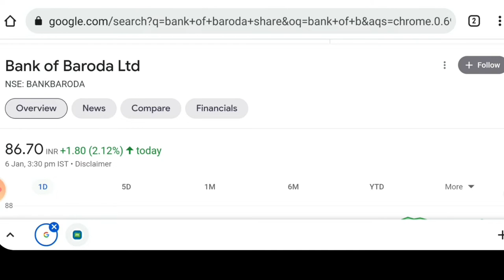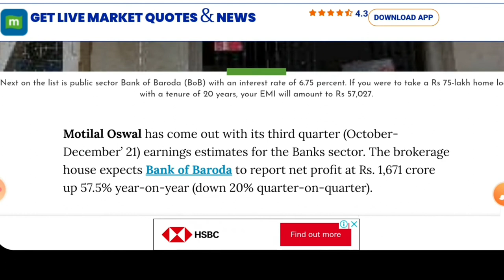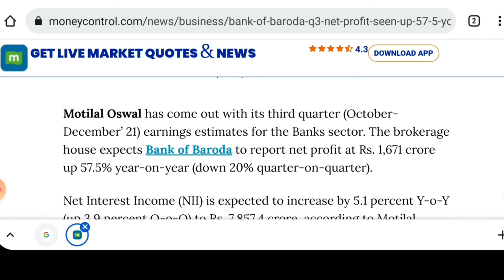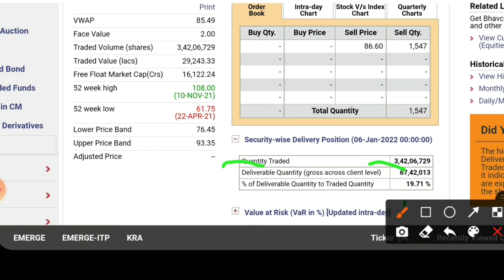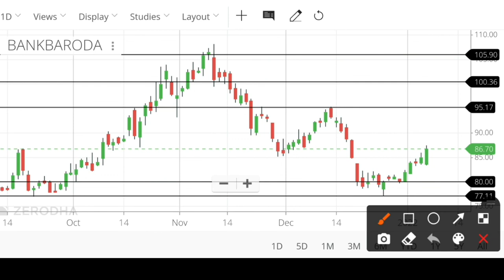Bank of baroda share latest news. Bank of baroda news. Bank of baroda share price target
👉 Open Free Demat & Trading Account With UPSTOX